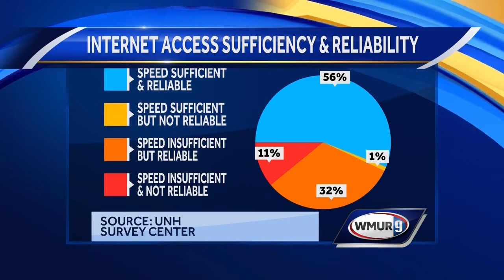Internet speed insufficient for 4 in 10 NH businesses surveyed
Fred Kocher discusses a new survey that revealed internet speeds at NH businesses.